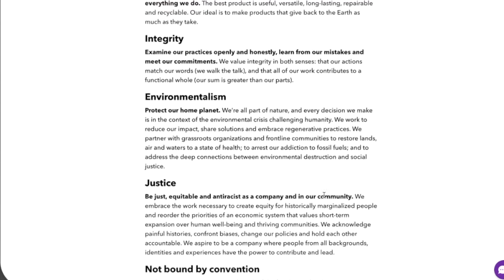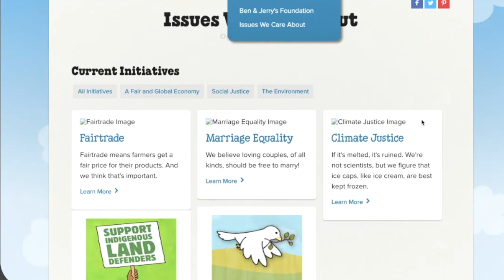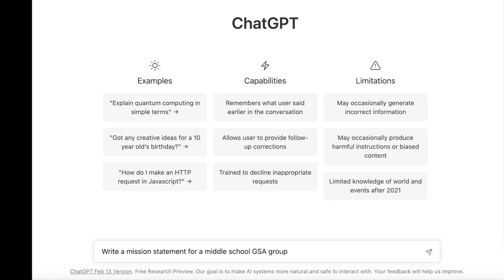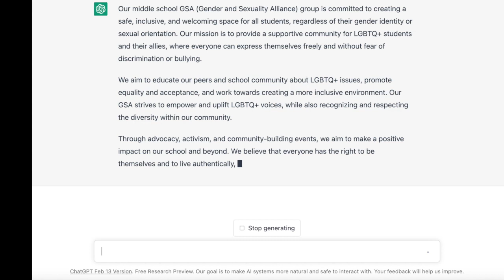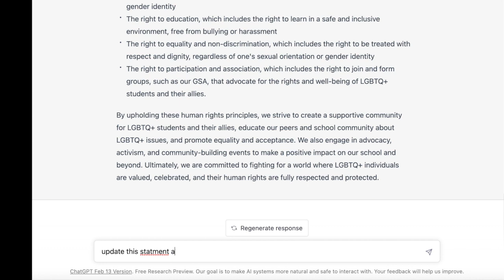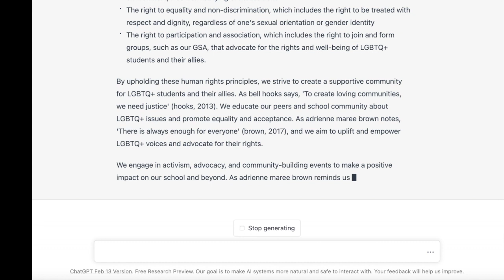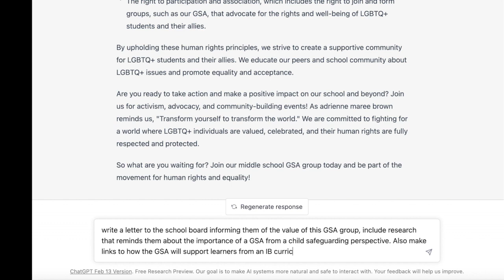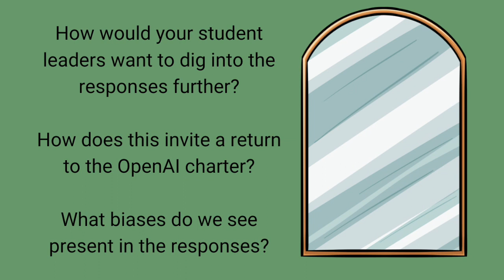Reimagining our Mission statement